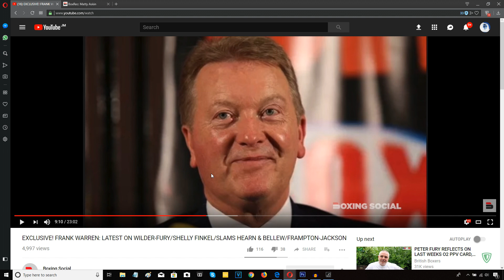FRANK WARREN "HELPED" DEONTAY WILDER'S TEAM IN ANTHONY JOSHUA NEGOTIATIONS?!!!